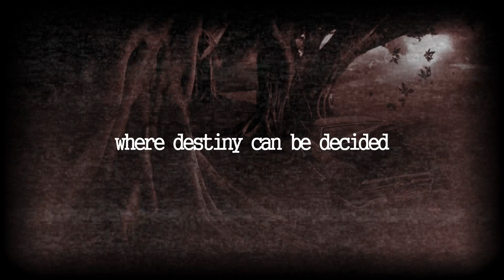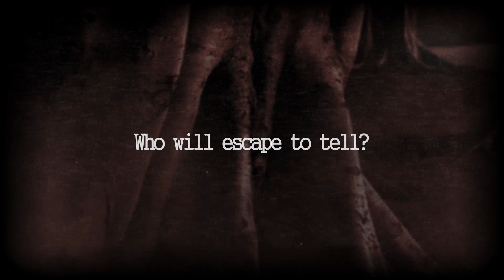The Hanging Tree - BOOK TRAILER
Enter a world where spirits roam the earth in Michael Phillip Cash's
haunting new novel, The Hanging Tree. Set amid the eerie backdrop of
Long Island, an area famously steeped in old legend, two young
would-be lovers contemplate their future while visits from those who
have died reveal the lure of fate... and the power of free will.

Angry and defiant, seventeen-year-old Arielle lives for one thing:
meeting with Chad beneath the branches of what the community has
nicknamed the "Hanging Tree." Rumored to be haunted by ghosts
whose deaths are somehow connected to the tree itself, Arielle and
Chad pick this spot to commiserate over the precarious nature of their
future.

As they do so, however, the spectral inhabitants of the Hanging Tree
watch and wait. Prompted by the conversation taking place before them,
the ghosts reminisce about their own lives—and deaths—as they
examine the inner demons with which their human forms long struggled.

An eerie meditation on the oft-overlooked power of free will and
choice, Cash's The Hanging Tree will stay with readers long after
they turn out the light.